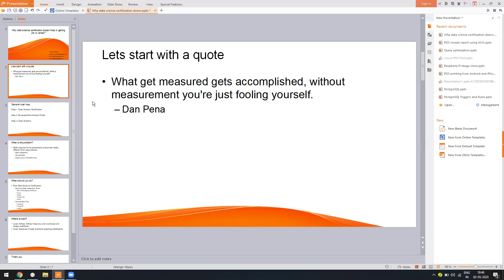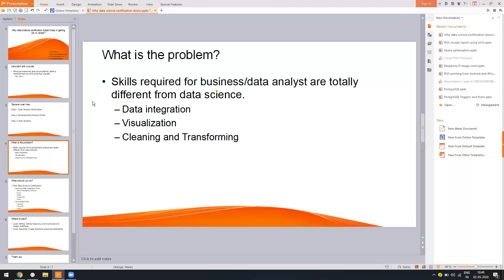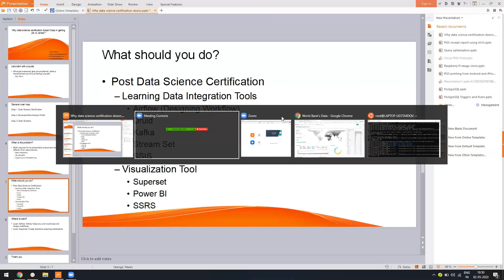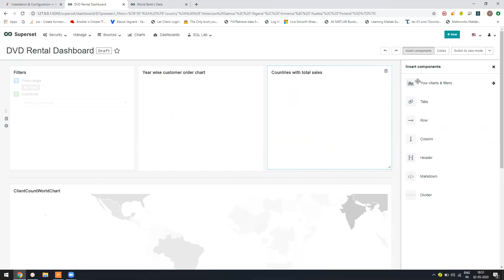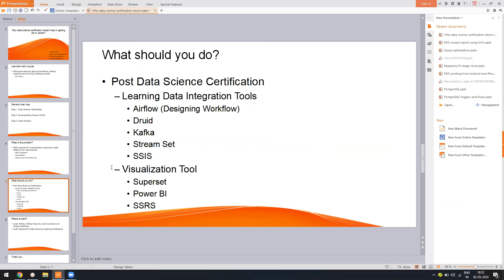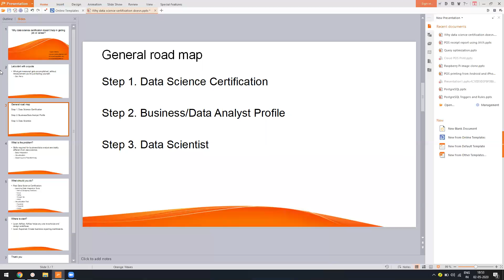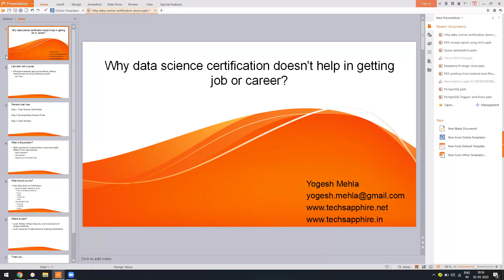Don't start data science and machine learning course without watching this video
Why data science certification doesn't help in getting job or career?
Student are not educated about course they are doing, most of the courses are myth as they are not formed for student requirement.
Any fresher, or person looking into profile switch suffer from this.
For getting in data science, path always go from data analyst to data scientist. This video will help you in knowing what you are missing.
The two main tools which are discussed are :
Airflow
Superset